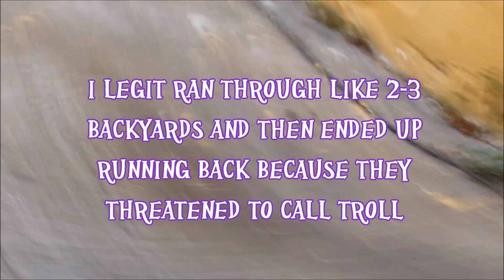Ding Dong Ditch: Neighborhood Patrol PART 2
Me and my boys decided to redo the neighborhood patrol lady, I edited it so it wouldn't be as long as the last one which was 13 minutes so enjoy